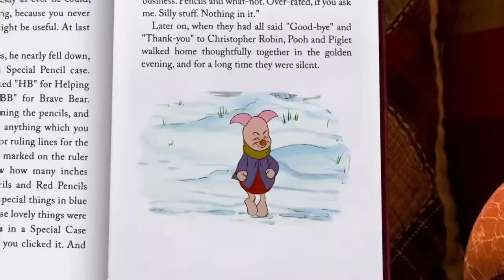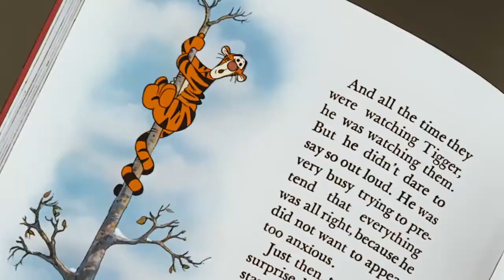Thu Apr 02 2015 4:00:49 PM